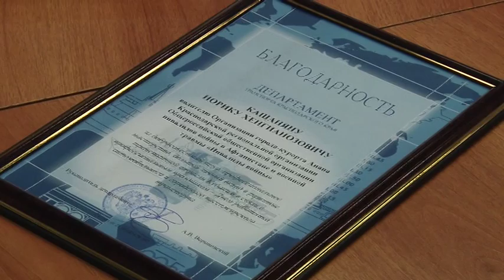Лучших водителей Анапы поздравили с профессиональным празником